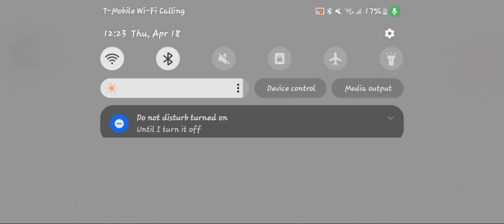Hogwarts Mystery: Part 84: Vault of Fear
We confronted the next Cursed Vault, the Vault of Fear! We faced our fear and saved our friends.